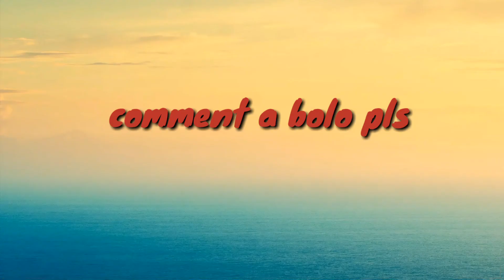kun game a video bana bo ,comment a bolo